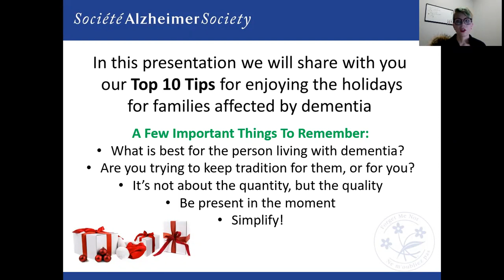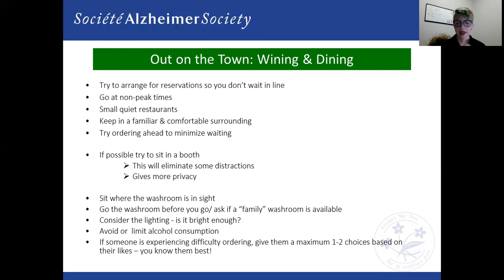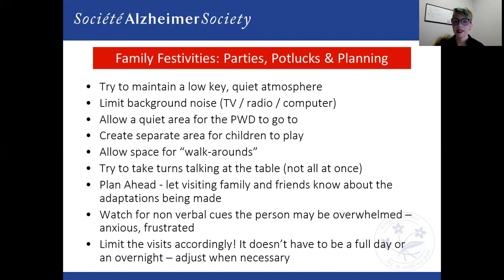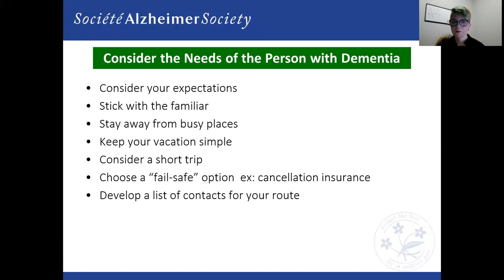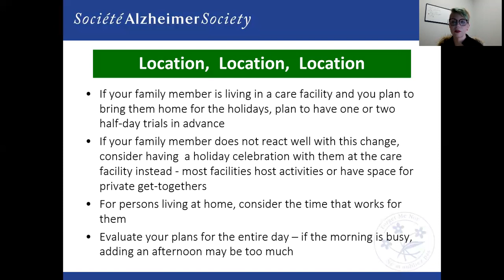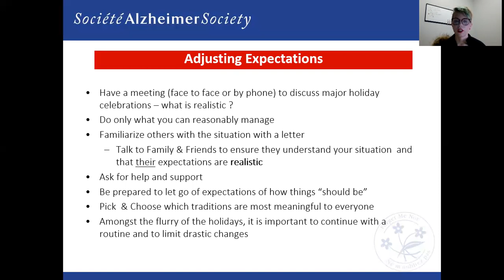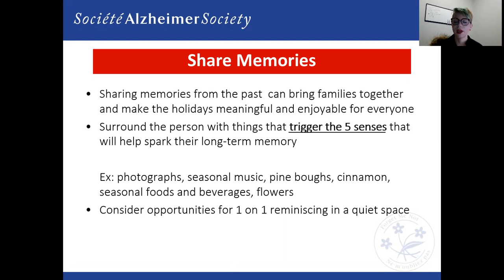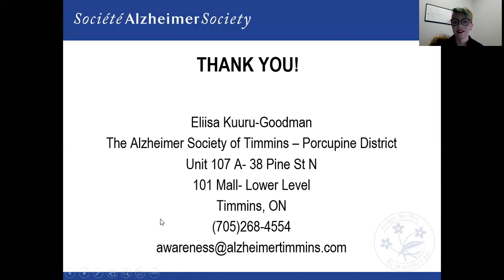Holiday Tips (English)